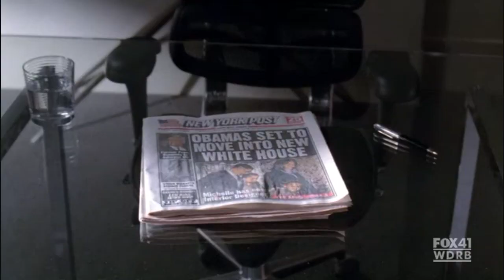Season 1 Fringe ~ epic WTC finale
Olivia meets William Bell in the alternate universe ~ epic WTC shot